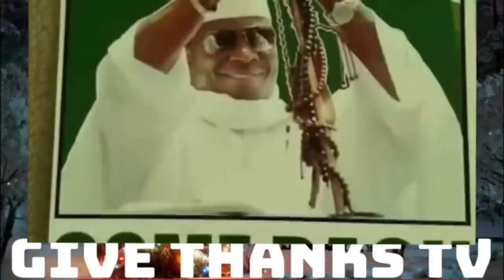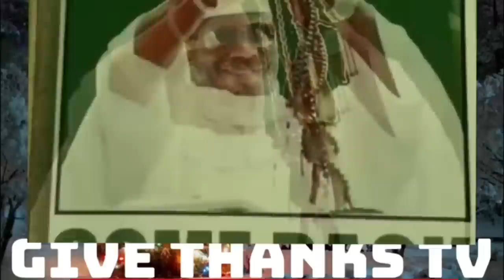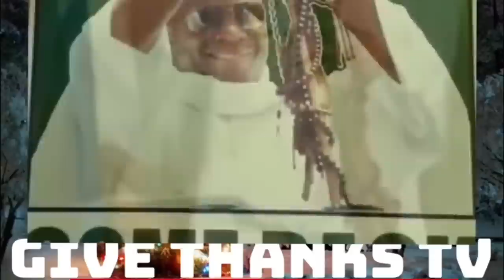Foni Jarrol Member Asked Why Wants To Kill Yaya Jammeh? / Deportation Issues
Hon. Tomanding Sanneh Member For Foni Jarrol Asked Why Thay Wants To Prosecute Former President Yaya Jammeh? And Deportation Issues

Give Thanks Tv Official
We are here to bring to you the latest reviews, news and updates,